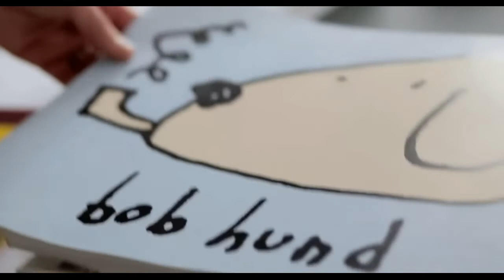bob hund - om du gillar oss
Om du gillar oss från bob hunds album 0-100 som släpptes 2019.